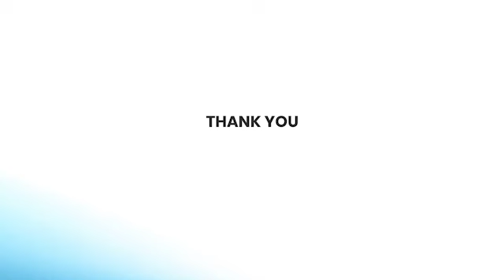Business continuity in ever changing normal: A CXO Case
Case Study (Powered by SumTotal Systems)
Anurag Seth, VP & Head - Talent Transformation, Crowdsourcing & Business Continuity, Wipro
Senthil Nayagam K, Global Head-Revenue Assurance & Chief Learning Officer, Hexaware
Nikhil Shembekar, VP-IT & Head HR Technology & IT PMO, Sun Pharma
Rajiv Kumar, VP and Country Leader – India, SumTotal Systems (moderator)